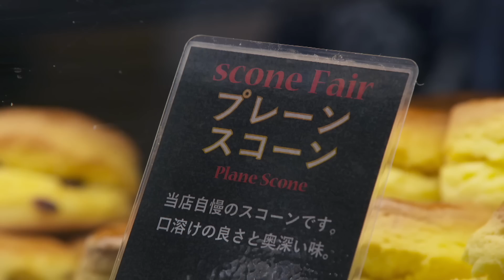Paul is blown away by the quality at a Japanese bakery | Paul Hollywood Eats Japan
In this series, Paul goes on a culinary and cultural road trip across Japan, exploring the extraordinary country through its food and unique eating experiences. In this clip, Paul Paul visits a Japanese bakery. To watch the full series, head over to All4

Want to see Paul baking live in 2022? For more details and tickets, head over to.